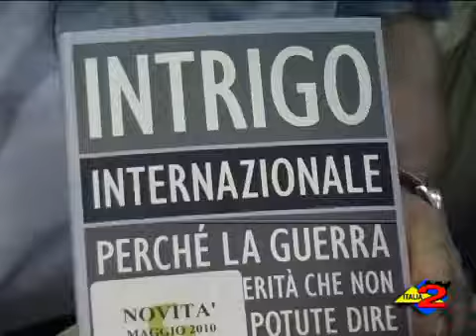Italia 2 Tv 26-8-2010 Presentato il lIbro di Rosario Priore "Intrigo internazionale"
Sant'Arsenio (SA): presentato il libro di Rosario Priore "Intrigo internazionale" . Vediamo il servizio, seguito dalle dichiarazioni del giudice Priore e dello scrittore e poeta Elio Pecora, che in occasione della presentazione ha vestito i panni di moderatore.